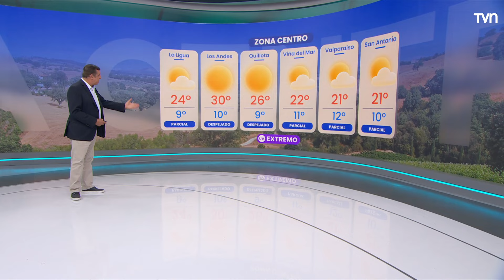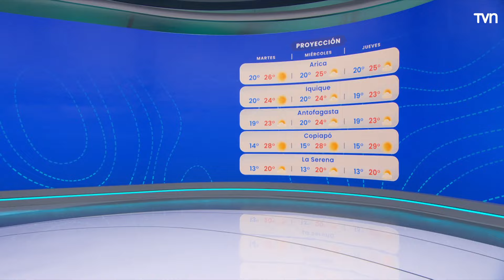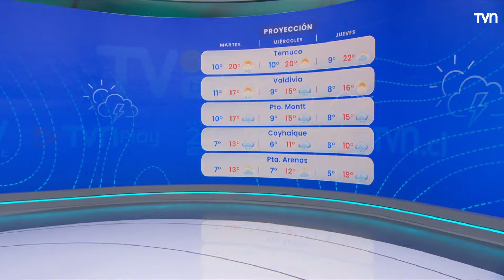Pronóstico del tiempo: Lunes 11 de marzo 2024 | TV Tiempo